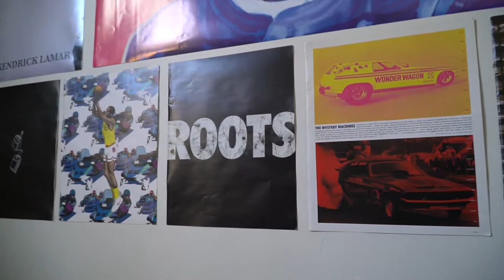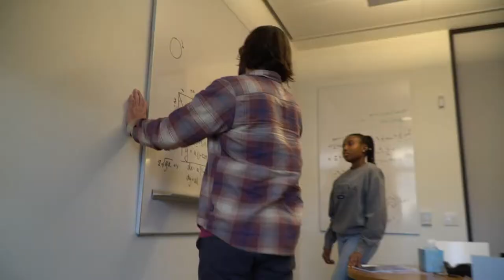A (Brief) Day in the Life - Pomona College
A short glimpse into the Pomona College Campus, as featured on the Pomona Admissions instagram page.
Some featured locations (in order):
- Gibson Hall, a freshman dorm
- Big Bridges
- The Coop Fountain
- Milikan Laboratory

Editing & Direction: Krissah R
Shot by: Anaa J